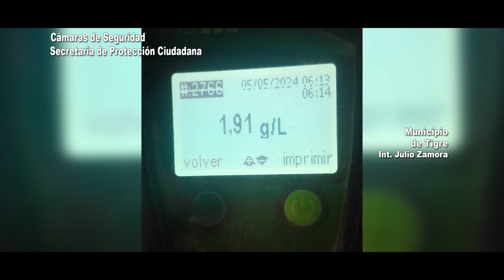Conductor alcoholizado protagonizó un impactante choque en Don Torcuato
Operadores del centro de monitoreo visualizaron el momento en el que el vehículo chocó contra el boulevard de Ruta 202 y Reynoso. Como consecuencia, el rodado terminó arriba de la vereda del paseo comercial. El conductor tenía 1, 91 g/l de alcohol en sangre.